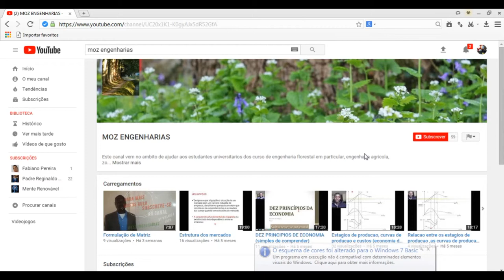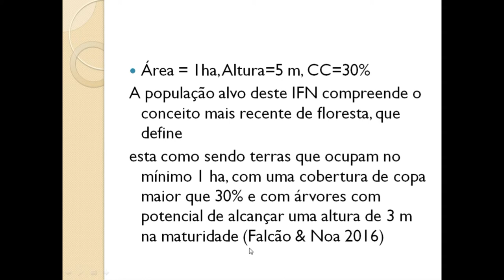Nova definição de floresta/ parametros (dossel, altura e area minima)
O ultimo inventario nacional florestal ( Mocambique) realizado por entidades competentes analisaram as propostas para a definicao da floresta e chegou-se a conclusao, que por motivos polititicos e de conservacao das florestas a area minima deve ser de 1 ha,  cobertura da copa igual a 30% e a altura das arvores de 3m.
SUBSCREVE-SE AO CANAL
CURTE OS NOSSOS VIDEOS
PARTILHE
MUITO OBRIGADO AOS INSCRITOS
1.